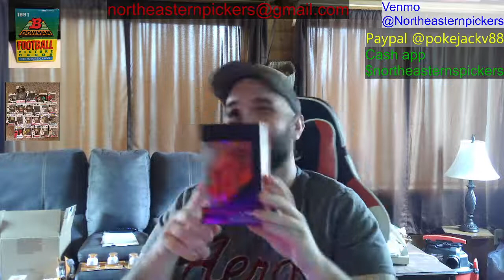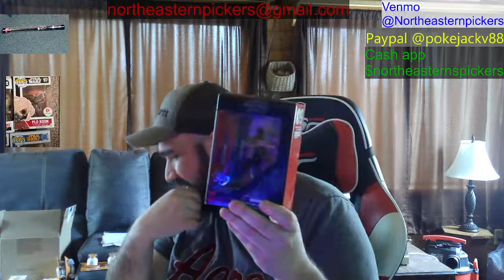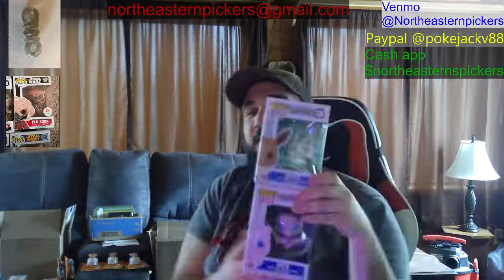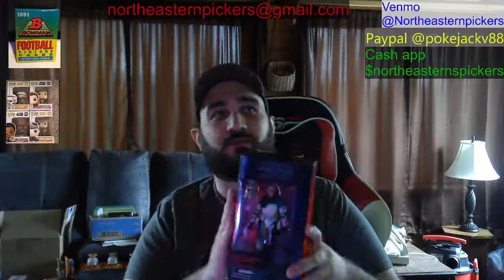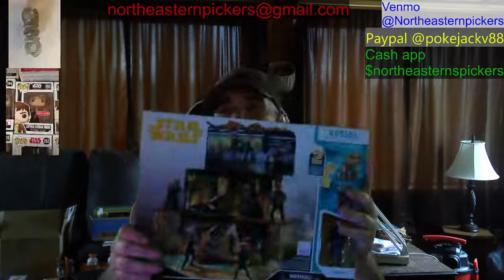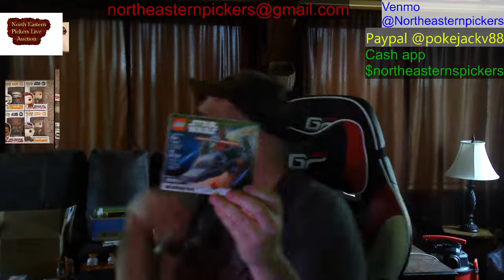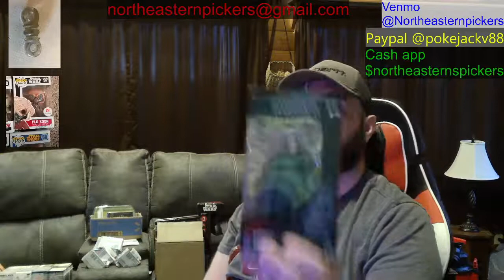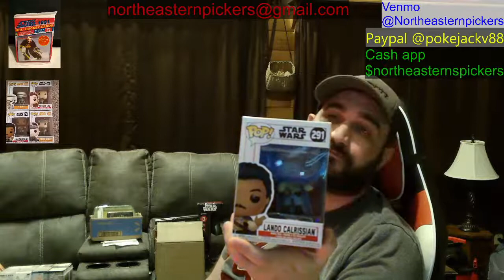Youtube Live Auction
Description
North Eastern Pickers Live Auctions!
here is just some of the items that are being auctioned!

Star Wars Items
Pokemon Cards
Sports Cards
Sports Memorabilia
Antiques

Please Read Contract Below Thank You!

                                     (Auction Contract)

All items sold as-is/ where-is with no guarantee or warranty expressed or implied.

All information contained in any advertisements was obtained from sources believed to be accurate. However, no warranty or guarantee, expressed or implied.

We shall not be liable for any errors or the correctness of the information provided in this package or in any advertisements or materials disseminated pertaining to the property.

We are not responsible for your bids and you are responsible for any item sold to you for your bid placed.

All announcements made the day of sale take precedence over any and all previously printed matter.

The auctioneer and agents of the auctioneer make no guarantee or warranty, actual or implied as to the accuracy of the information.

You are responsible for your purchases; once you buy it, it’s yours.

We disclaim all other warranties, including any implied warranties of merchantability and fitness.

All payments are due with in 24 hours of auction ending.

All bids are considered a binding- legal contract. Failure to pay for items or fees may result in legal action
/ collections for failure to pay